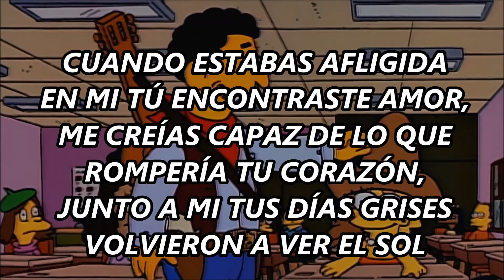Roman El Original - Yo soy tu maestro (letra)